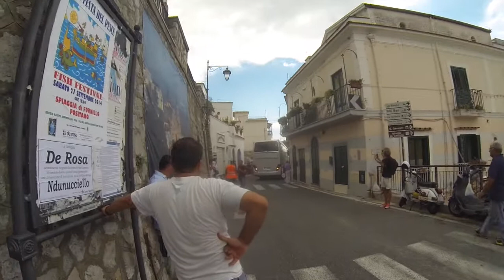Praiano Massive Traffic Jam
In Praiano Italy (Amalfi Coast), the roads are small, but the busses aren't. Here is a short video of a jam between a few busses and how they eventually got out it all sorted.

Warning: Contains some Italian hand gesturing (Rating - IHG)